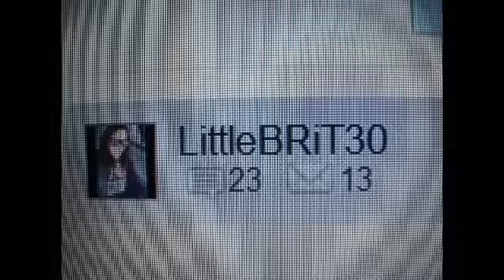Girls just wanna have fun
Our Daytona beach trip! We had so much fun.